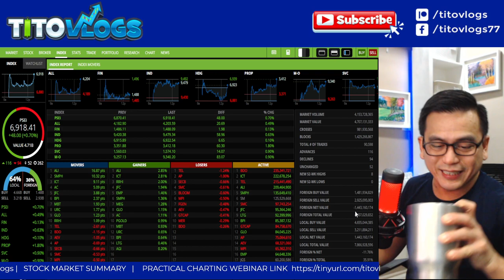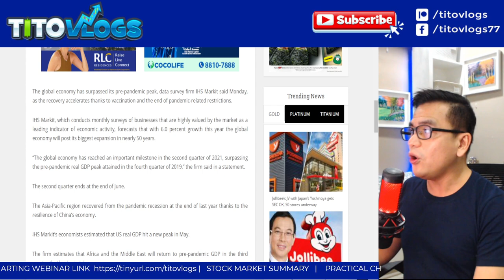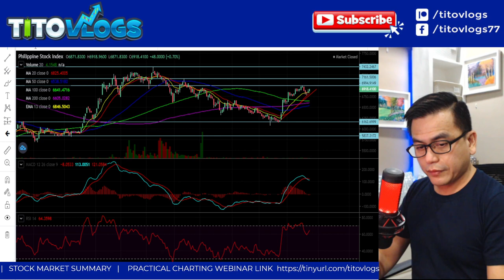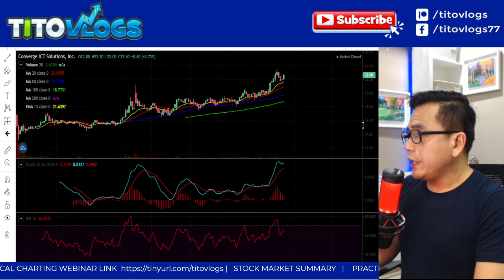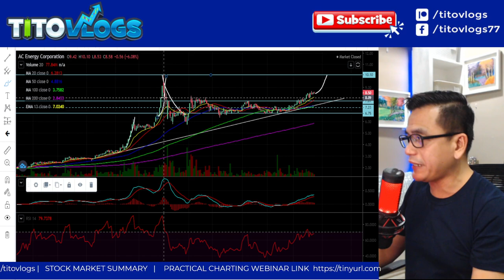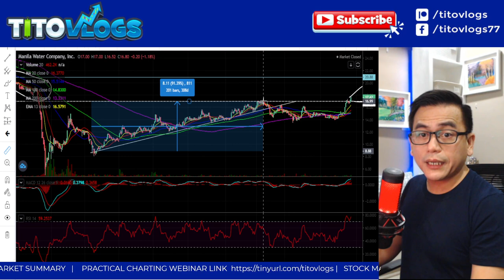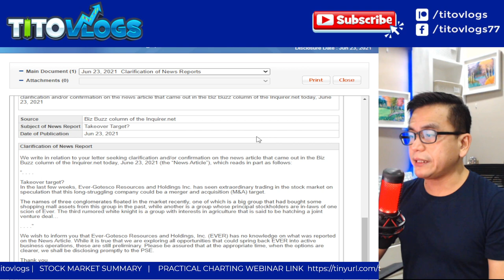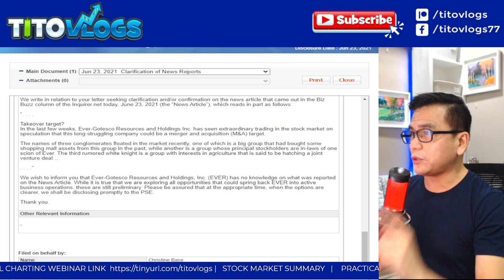GMA7 HITS NEW HIGH | STOCK MARKET SUMMARY | CNVRG | ACEN | MWC | EVER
GMA7 is a free-to-air broadcasting company principally engaged in television and radio broadcasting, the production of programs for domestic and international audiences, and other related businesses.

GMA7's subsidiaries and affiliates are involved in media-related services such as movie making, sets and props construction, film syndication, music and video recording, new media, online gaming, post production services and marketing, which complement the Company's core television and radio broadcasting business.

The Company's subsidiaries are composed of GMA New Media, Inc.; Citynet Network Marketing and Productions, Inc.; GMA Network Films, Inc.; GMA Worldwide (Philippines), Inc.; RGMA Marketing and Productions, Inc. (GMA Music); Scenarios, Inc.; Script2010, Inc.; Alta Productions Group, Inc.; GMA Marketing & Productions, Inc.; Digify, Inc.; and Mediamerge Corporation.

The Company is also invested in joint venture companies including INQ7 Interactive, Inc.; and Philippine Entertainment Portal, Inc. The Company's affiliates include Mont-Aire Realty and Development Corporation; and RGMA Network, Inc. Source: SEC Form 17-A (2019)

ACEN in review - AC Energy Philippines, Inc. formerly PHINMA Energy Corporation (PHEN), is engaged primarily in power generation and supply, with secondary investments in petroleum and geothermal exploration.

ACEN is engaged in power generation and trading, oil and mineral exploration, development and production. The Company was registered as a wholesale aggregator and is a licensed retail electricity supplier (RES). As a RES, the Company is allowed to supply electricity to the contestable market. Other activities of ACEN include investments in various operating companies and financial instruments.  Source: PSE Edge

EVER - Ever-Gotesco Resources and Holdings, Inc. is engaged in building shopping malls and leasing them out to commercial tenants. The malls are primarily leased out to Ever Department Store and Supermarket, cinemas, banks, amusement centers, food shops, specialty stores, boutiques, drug stores, service shops, gym and sporting facilities. The Company owns 100% of Gotesco Tyan Ming Development, Inc., owner of the Ever Gotesco Ortigas Complex.

The Company operates two malls, namely, the Ever Gotesco Commonwealth Center and the Ever Gotesco Ortigas Complex (EGOC). EGOC was foreclosed and sold in public auction to Philippine National Bank in July 1999. The Company failed to redeem the property within the one-year grace period but still is in possession and continues to manage EGOC by virtue of the right of preliminary injunction.  Source: SEC Form 17-A (2019)

CNVRG - Converge ICT is the fastest growing fiber internet and other digital consumer-centric services provider in the country today. The premium products and services we offer run through the first pure end-to-end fiber internet network in the country.  Competing with Sky Broadband, Globe at Home and PLDT FIBR, it has started a strong footing in terms of subscriber base.

Converge has partners with pre-eminent telecommunications brand all over the world such as Verizon, Sprint, Telstra, Singtel, NTT Communications, Tata Communications, Netflix, Facebook and Google to name a few.